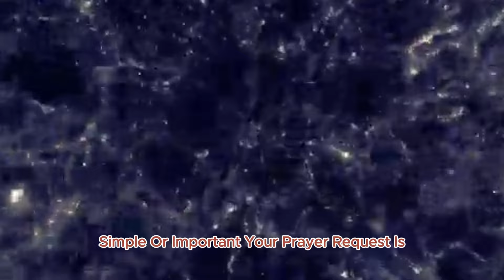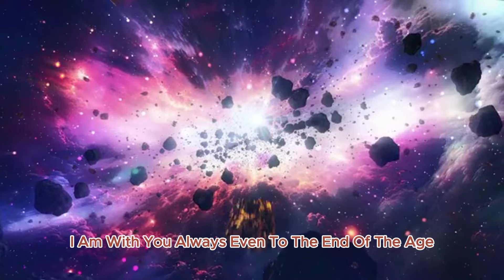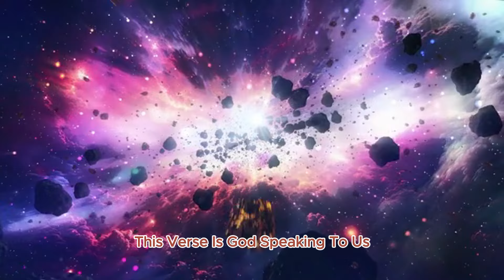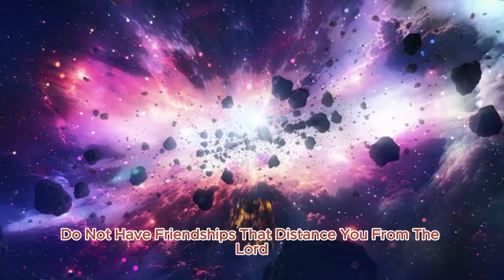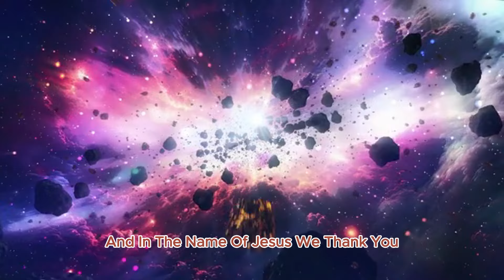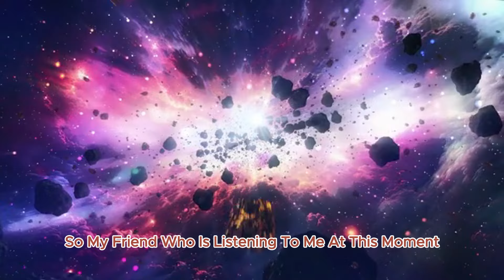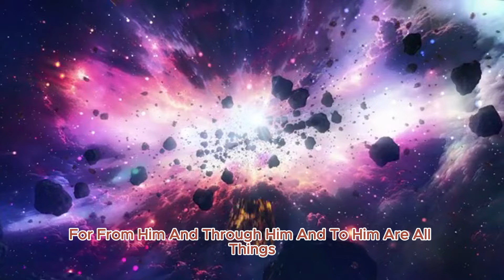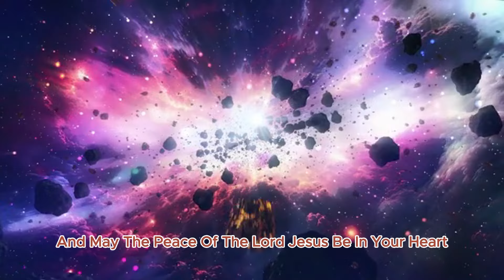PRAYING PSALM 1, PSALM 91, PSALM 70, PSALM 90